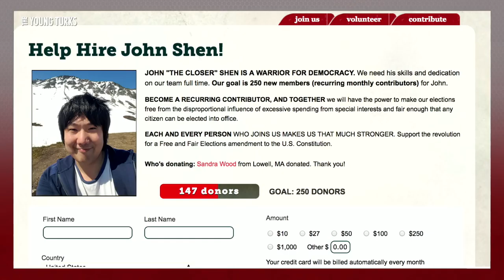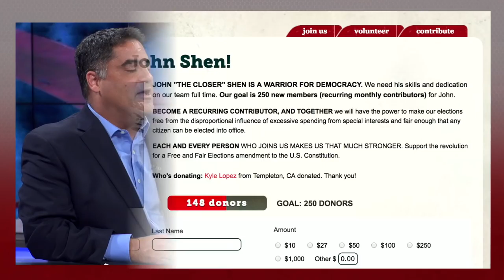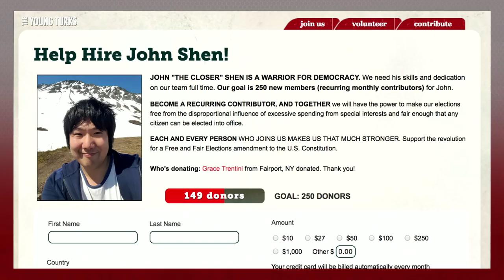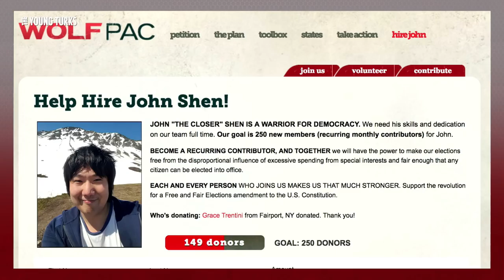Wolf-PAC National Director Michael Monetta on restoring Free and Fair Elections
TYT's Cenk Uygur spoke with Mike Monetta, National Director of Wolf-PAC, on Wolf-PAC's mission to get the undue influence of big money out of politics and the campaign to hire John Shen.